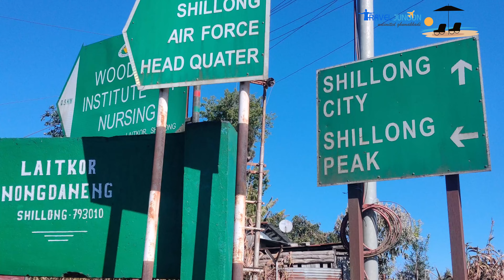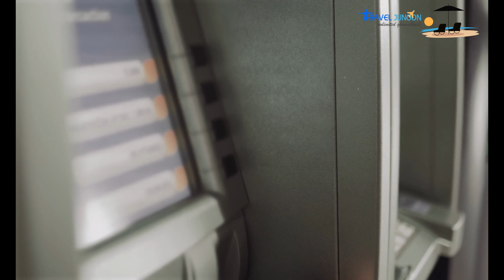MEGHALAYA STATE TRIP – How to Plan and What to do? A Complete Tour Guide | मेघालय की यात्रा जानकारी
In this video you will get complete information about how travel to Meghalaya. How to reach Meghalaya? In what season you can visit Meghalaya? You will know all this in this video. Along with this, we will tell you where you can roam in Meghalaya, how much your pocket will cost for the whole trip as well as what is the famous food there. In this video you will learn about the journey of Mawlynnong, Dawki, Cherrapunji, Krang Suri Waterfall.